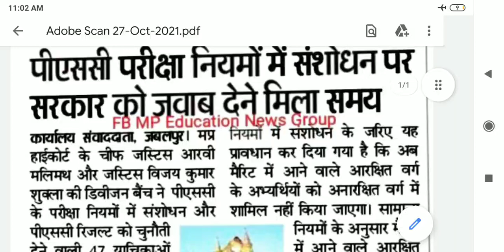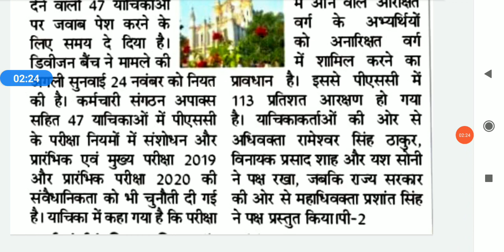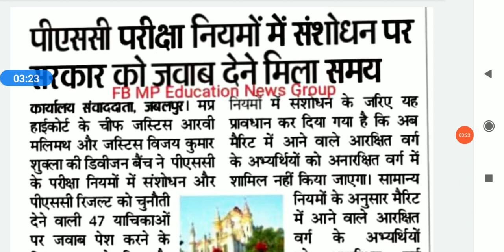बड़ी खबर पीएससी परीक्षा नियमों में संशोधन पर सरकार को जवाब देने मिला समय/परीक्षा नियमों मैं संशोधन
आप यहां से प्रारंभिक एवं मुख्य परीक्षा के नोट्स परचेज कर सकते हैं
बड़ी खबर पीएससी परीक्षा नियमों में संशोधन पर सरकार को जवाब देने मिला समय/परीक्षा नियमों मैं संशोधन/mppsc news

notes से संबंधित किसी प्रकार की परेशानी आने पर आप इस मोबाइल नंबर से संपर्क कर सकते हैं

यह चैनल मध्य प्रदेश लोक सेवा आयोग प्रारंभिक परीक्षा मुख्य परीक्षा मध्य प्रदेश पुलिस मध्य प्रदेश सब इंस्पेक्टर मध्य प्रदेश पटवारी एवं अन्य महत्वपूर्ण परीक्षाओं के लिए उपयोगी चैनल है आप हमें टेलीग्राम इंस्टाग्राम पर भी फॉलो कर सकते हैं टेलीग्राम पर फॉलो करने की लिंक यह है